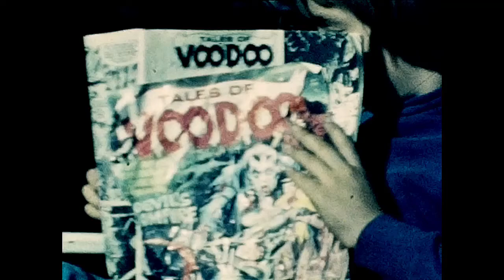Joe Shepard, Vampire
8mm home-movie scanned by Wolverine Film2Digital MovieMaker